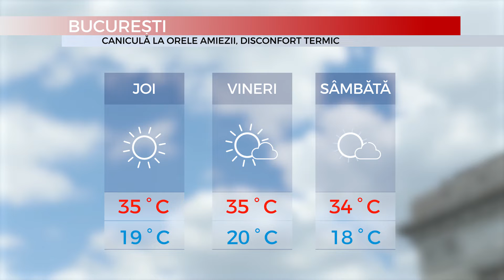MEDIAFAX METEO 08 August - Vreme caniculară, ploi în nord și centru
Mediafax 08 August :Vremea va fi caniculară azi, mai ales în Câmpia Română, unde temperaturile vor urca până la 36 de grade Celsius. Căldura va fi greu de suportat în sud și sud-est unde indicele temperature-umezeală va trece de pragul critic de 80 de unități. Pentru nordul și centrul țării meteorologii anunță ploi scurte de vară și vânt cu intensificări